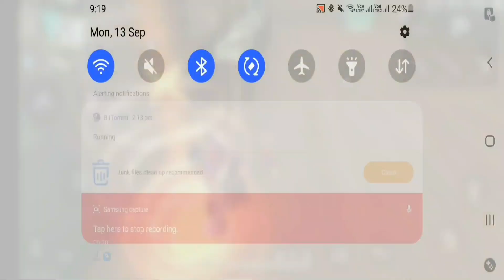என்னோட 21K சேனல வித்து தா Bro Plz /Prank Call To My Subscriber